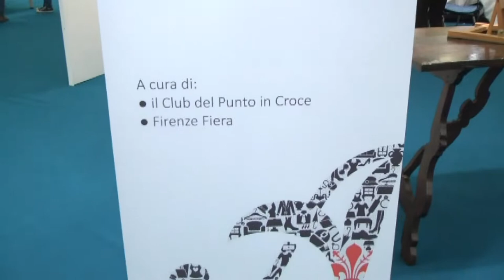CLUB DEL PUNTO IN CROCE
Mostra Internazionale dell'Artigianato - Ricami artistici del Club punto in croce - Firenze